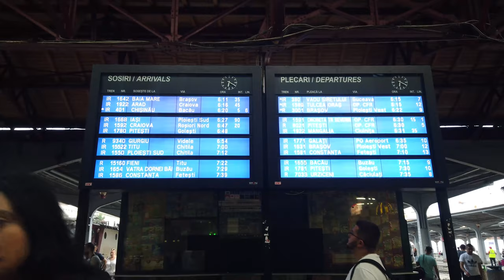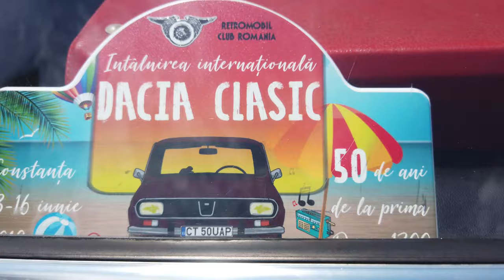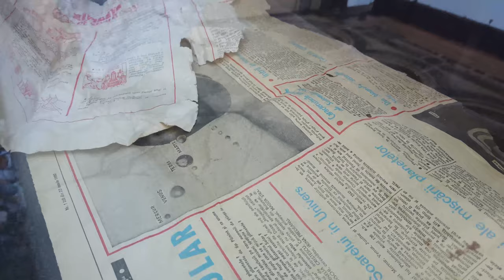DACIA50 VLOG - Primul Vlog Dacia din Romania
🚗 Nu uita să-mi spui în comentarii ce Dacie ți-a plăcut cel mai mult! 🚗

Iată cum a fost la Întâlnirea Internațională “Dacia Clasic” de la Constanța, de anul acesta. Sper să vă placă atmosfera și interviurile. Mulțumesc domnului Remus Azoiței pentru timpul acordat!

Ne vedem joia viitoare cu partea a doua! 😁